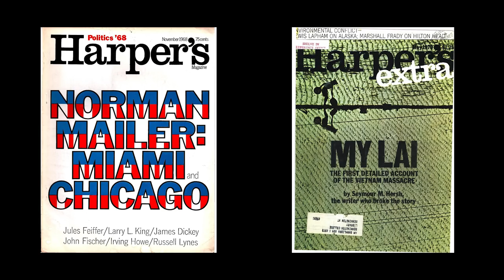What's Your Motivation? The Empty Pursuit of Fame Ep. 8 w/ Keir McLaren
You've been almost great at many things. What does it cost to pursue your dreams? What price are you willing to pay? What motivates you? Recognition? Getting external validation is fleeting. Look inside to find out what motivates you. Examine what you are going to get out of what you do. Why is it important for you to do this?